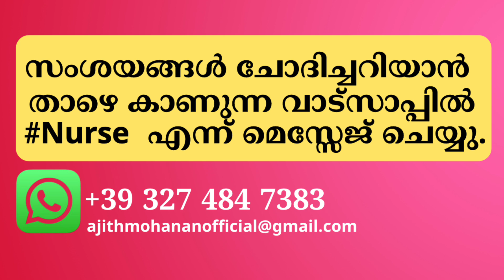Healthcare & nursing Jobs in Italy | ഈ അവസരം പ്രയോജനപ്പെടുത്തു. Open Visa